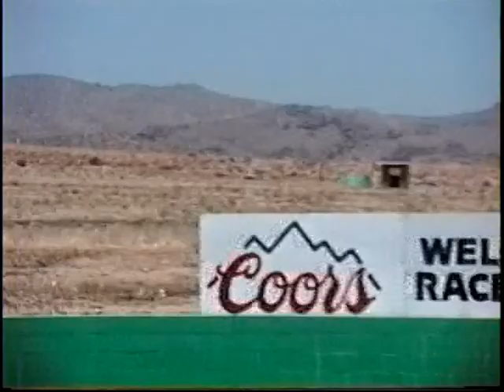SUPERKARTS Lake Afton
US and International Super Kart photos + Video from the 1993, I.K.F. Fall Road Race at Lake Afton, Kansas, one of the last public road courses in the nation that still shuts down twice a year for Kart Racing. The park road runs on the West side of the lake and is 1.8 mi. in length. Lake Afton was also the last public road course that was still being used by SCCA in 1980's.